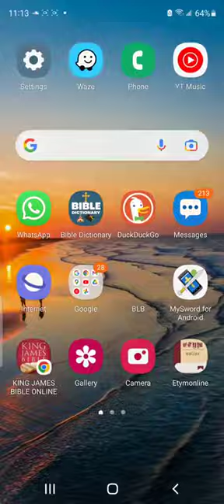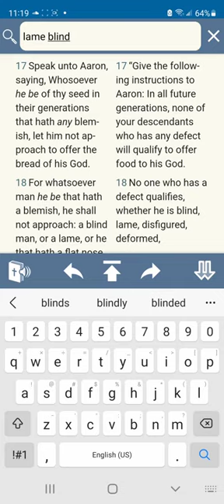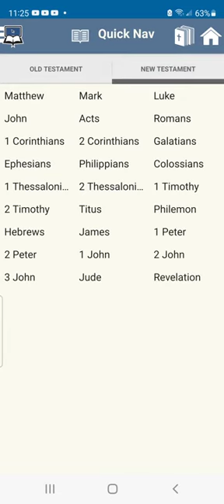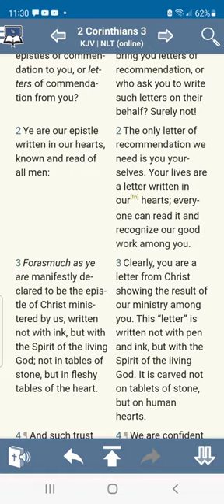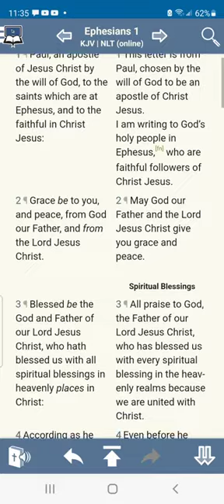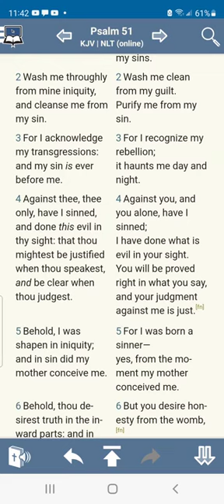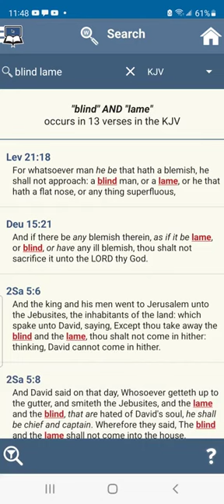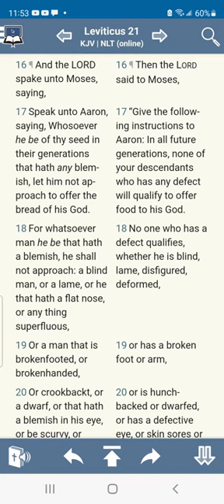THE LAME, BLIND, MAIMED, HALTED, ETC ARE ISRAELITES